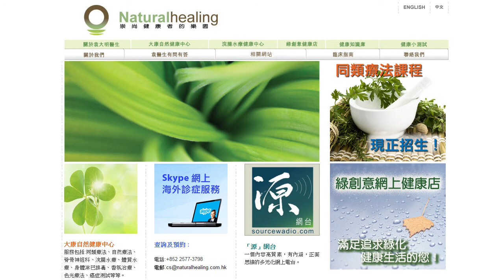《自然療法與你》 EP096 - DR美容事故爭議背後的真正目的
今集袁醫生和Karman請來嘉賓甘永賢先生同大家探討一宗疑似出錯引致客人死亡的美容事故：背後可能的真相，甚至醫療制度的問題。